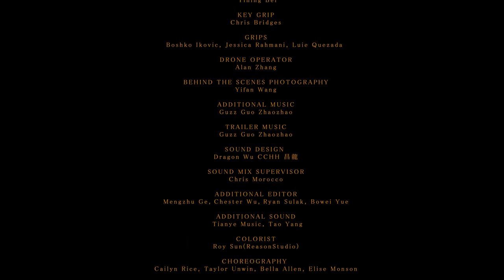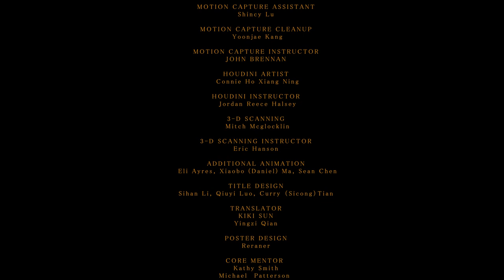Memories of a Geisha turn into a hypnotic dance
An aging Geisha recalls the rituals of her past and goes on a journey to revisit her younger selves. Captured in 3D motion and digital art, "Simulacra" was created by Los Angeles-based filmmaker Curry Sicong Tian and won the title of best alternative/experimental film at the 47th Student Oscars. Vibrant and engrossing, the film explores dualities inherent in life and the power to turn obstacles into a complementary force...